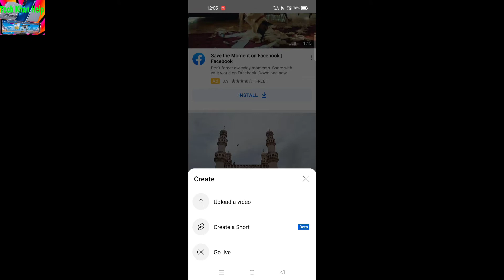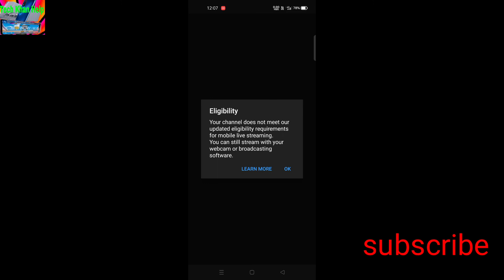YouTube Live eligibility problem solved | Live Stream Eligibility YouTube App | 2021 Tech Khan Help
YouTube Live eligibility problem solved kaise kore dost is ka bahreme is video ka undar bataya gaya hai| Live Stream Eligibility YouTube App | 2021 main kiya bola hai jani video ka andar main Jake

Doston nise ka jo likha hai o hai mera video bulane ka name dost is name agar ap mera video bulate hai to apko milge YouTube main